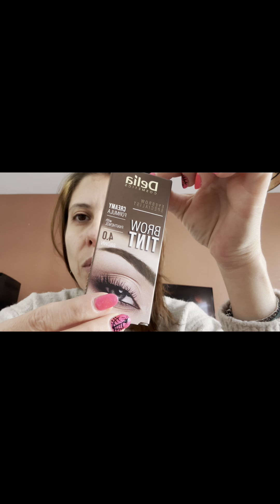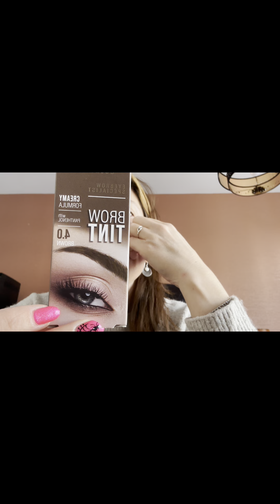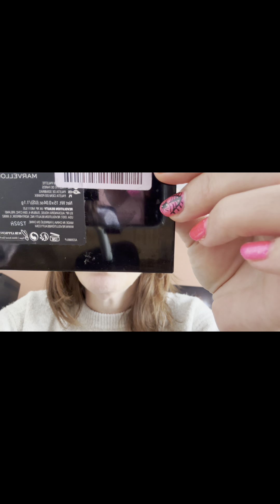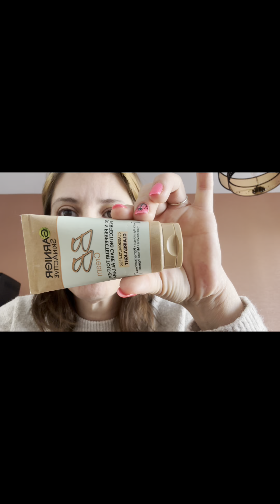Je teste les palettes révolution 👍